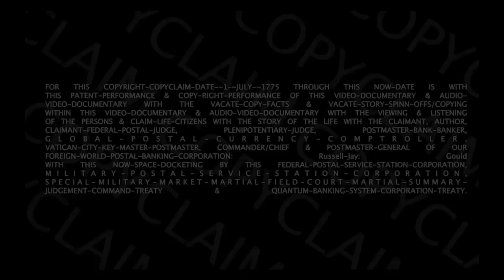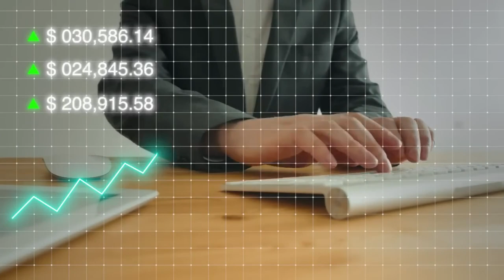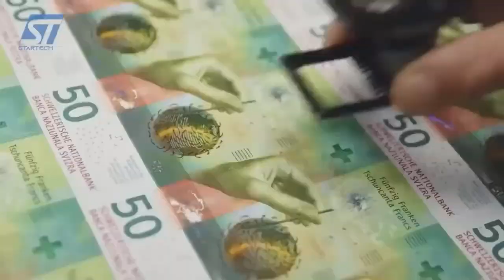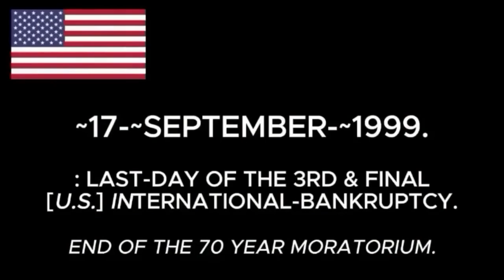:MARITIME-POSTAL-WARFARE & CABAL'S-CLIMAX.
:Russell-Jay: Gould. He is a hero of this planet with the key to restore truth, honor and dignity. For two decades, Russell has been using the universally recognized flag laws, plus his secret weapon, a mathematical language (called Quantum Grammar) to disqualify the constructs of hundreds of corrupt governments and global organizations to steer them away from using their powers unjustly against the people.
Under the Quantum Grammer, it marks the end of the United States of America as a Corporation.
The peoples of the world have been enslaved under International Admiralty Maritime or business 'contract' law, not Common Law or Constitutional Law.
He is the recognized Comptroller of the Global Currency that is backed by gold and other precious metals. His latest involvement is with the upcoming presidential election and promoting a documentary called "Last Flag Standing" about his efforts as a hero of this planet to restore truth, honor and dignity for all and his latest film Piercing Dynasty.

Community Guidelines Disclaimer: This video's point of view and purpose is not to bully or harass anybody but to share opinions and thoughts with like-minded individuals curious about this subject to encourage conversation and awareness.
For more information please visit Official Websites -
: Russell-Jay: Gould.
: TRUTH-WINS.
: Thanks for the video-sharing. [NEW-LINKS]

[ Last-Flag-Standing
Freedom Fighter
Fake elections
Fake news
Truth Reality
Courage
2020 elections
War Castles
Crypto
Quantum-Banking ]